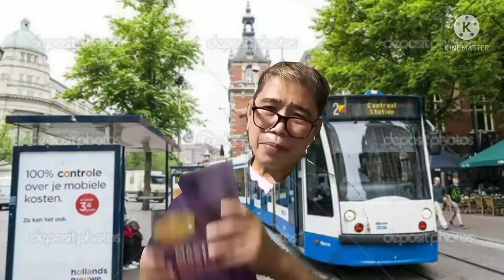STRATEGIC SALES PLANNING - GLIMPS OF PROF. REYDEV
A glimps of strategic sales planning lectured by Prof. ReyDev will help you achieve a breakthrough in sales.